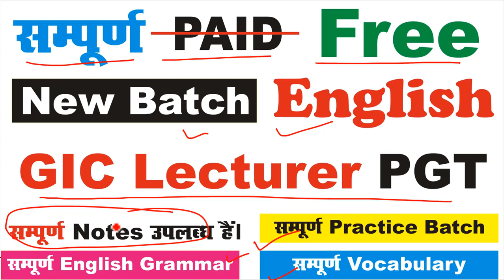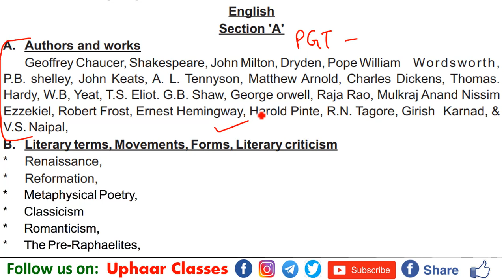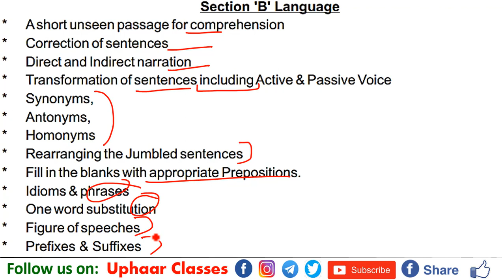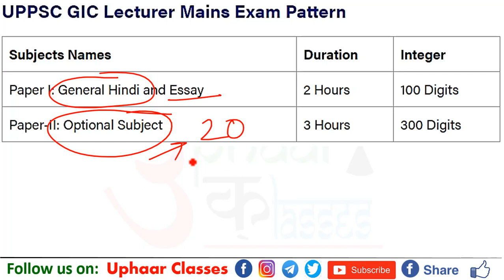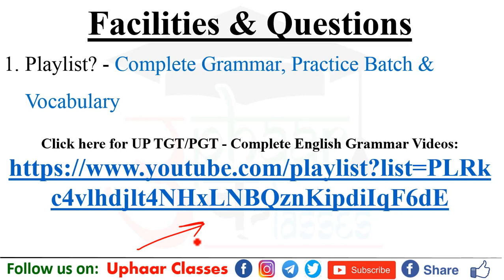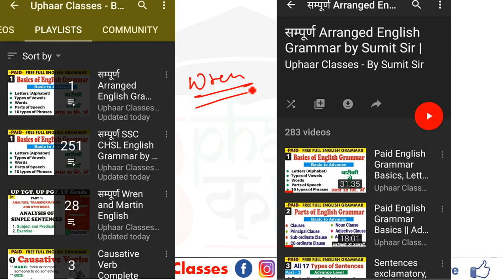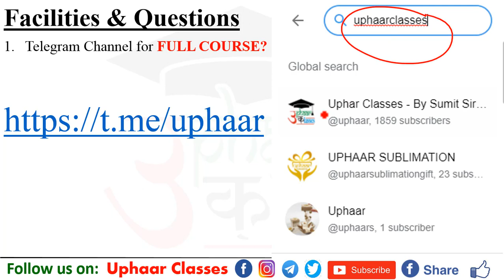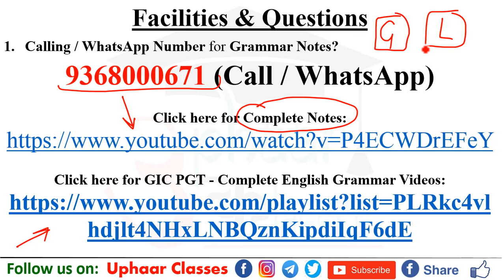UPPSC GIC English Free Full Paid Grammar Complete Batch